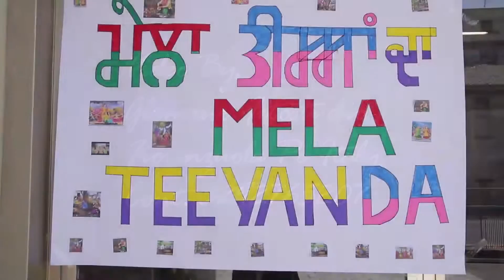Full Video Teeyan Cortemaggiore Pc Italy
Full Video Teeyan Cortemaggiore Video By Glamour Fotostudio
Fiorenzuola Pc Italy Con.3292765207